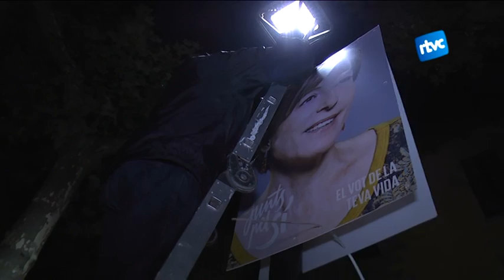Comptem vots o escons?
Aquests dies està havent-hi força polèmica sobre el tema dels escons i els vots. Hi ha qui diu que, com que són unes eleccions, s'han de comptar escons, i d'altres no veuen clar que, volent fer-ne una lectura plebiscitària, no es comptin els vots. Per això hem volgut parlar-ne amb un expert, un politòleg de Cardedeu, Marc Sanjaume.